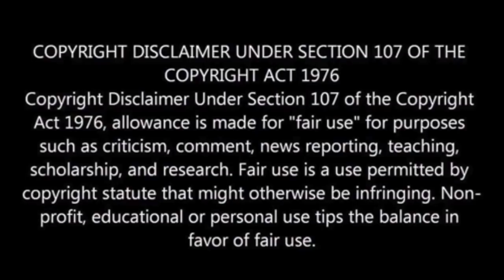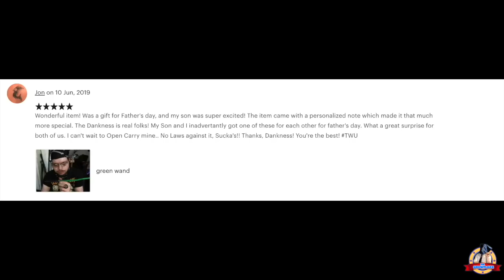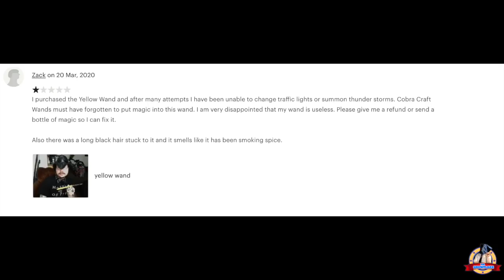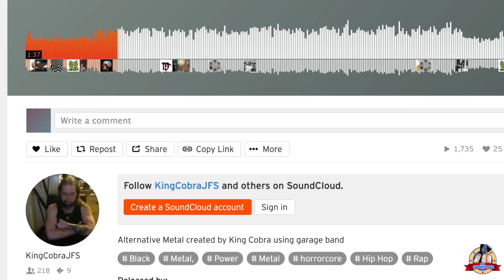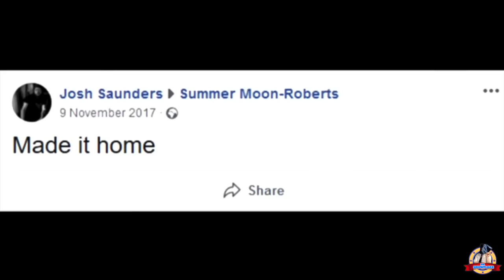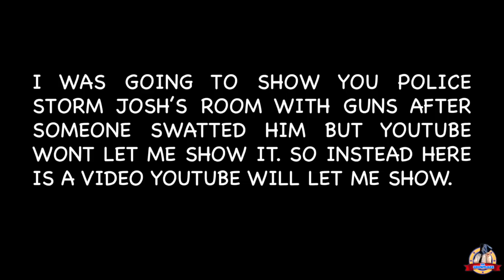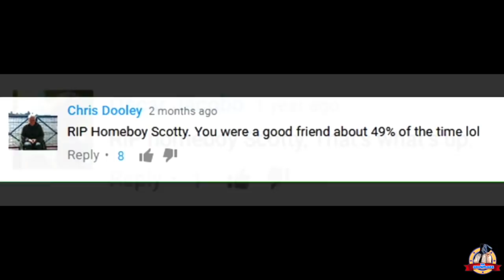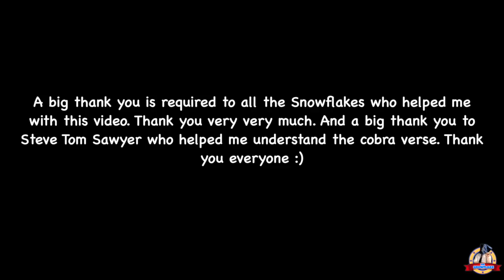KingCobraJFS - A Jack Of All Trades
A video all about why Josh is one of the most interesting people on the internet. RIP homeboy scotty!